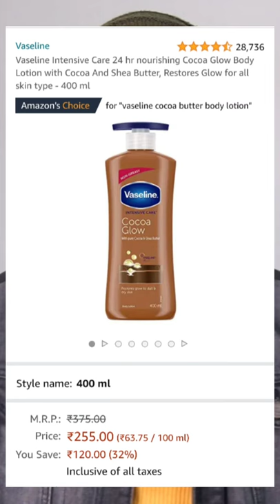5 Best BODY LOTIONS for Men & Women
- Shorts for Women
- Club A9 Women Cotton Printed Shorts (Pack of 2)
- More & More Women Shorts
- Avaatar Women Yoga Shorts

Canvas/Converse Shoes
- White Converse Shoes
- Blue Converse Shoes
- Black Canvas Shoes

Slip-On Sneakers Shoes
-Sparx Sneakers
- Amazon Brand
- Puma Men's Sneakers
- Fila Men's Bryant Sneakers

Running Shoes Under Rs.500
- T-Rock Men's Running Shoes
- Bourge Men's Loire-z166 Running Shoes
- Ethics Men's Running Shoe
- ASIAN Men's Running Shoe

[please link PayTm account]  [search for thezahidakhtar]